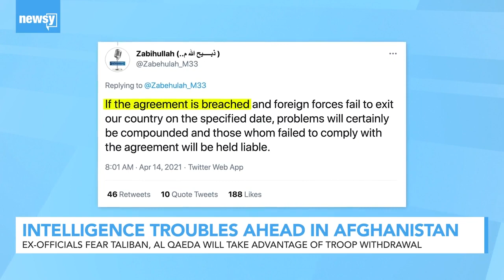U.S. Leaving Afghanistan: 'We Will Rue The Day,' Say Ex-Officials